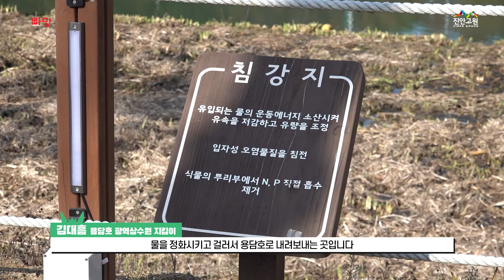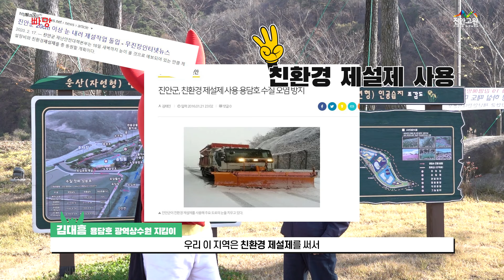[빨간망아지 빠망] EP16｜[용담댐 준공 20년] 깨끗하게! 맑게! 용담호 지키기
용담호 물을 깨끗하게 지키기 위해
진안군민들이 어떤 노력을 하고 있는지,
영상으로 함께 알아볼까요~!!

용담호 지킴이 김대흠 님을 만나러 고 고 고